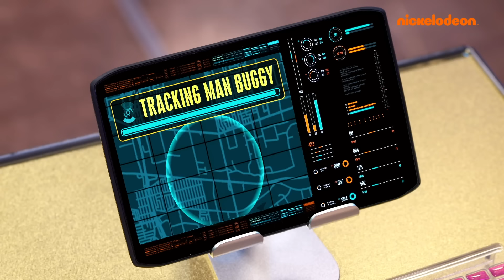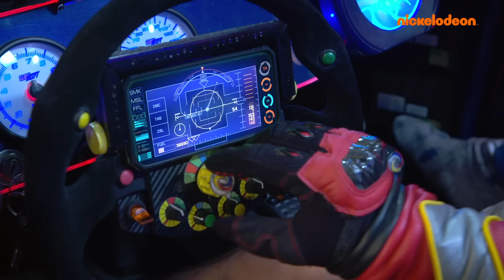Henry Danger, Força Danger e Os Thundermans | 1 hora de superpoderes! | Nickelodeon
Uma hora com as melhores missões de super-heróis de Henry Danger, Força Danger e Os Thundermans!